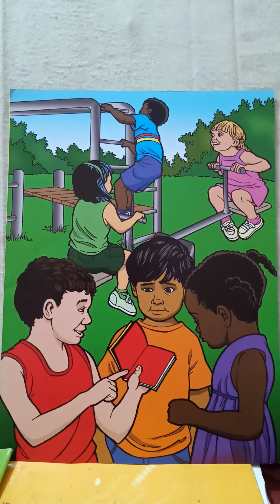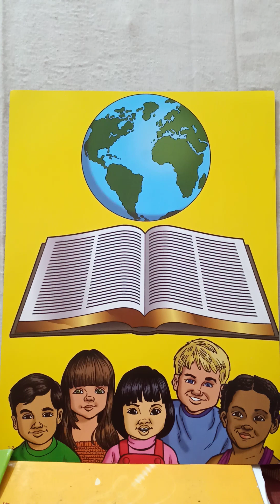special message for children 😍